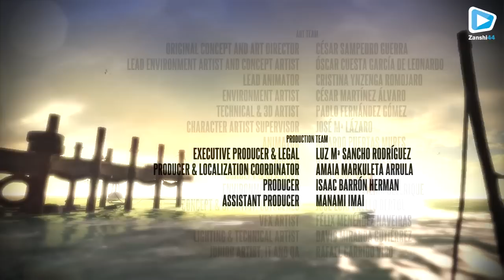Jouons à DeadLight - Episode #10 [Final]